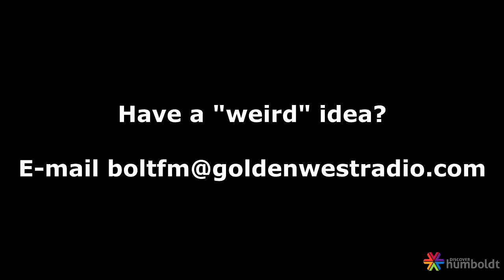Weird Food Wednesday: Bolt FM Tea Party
It's a Wednesday Tea Party at Bolt FM! Okay, not quite. Pepperoni, Berries, Chocolate Greens, and Peppermint Tea combined for the ultimate "Peppermint" Berry Choco Shake!